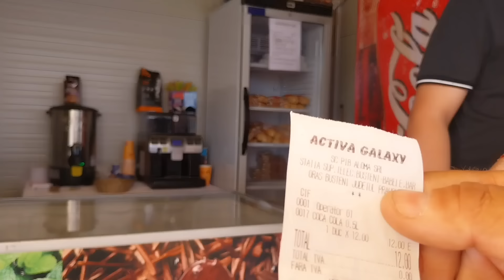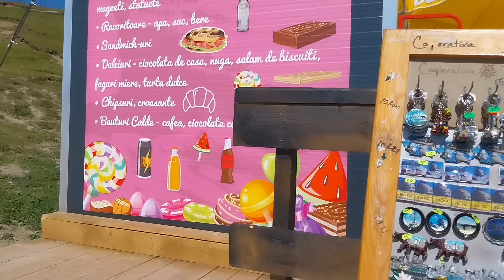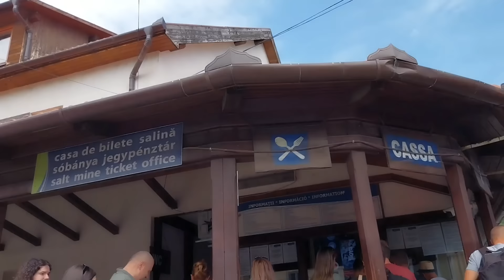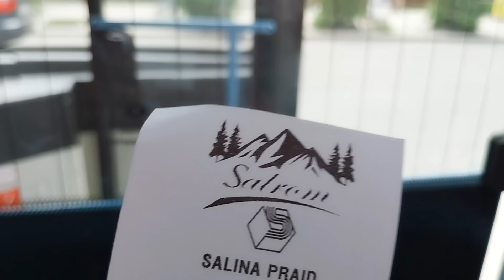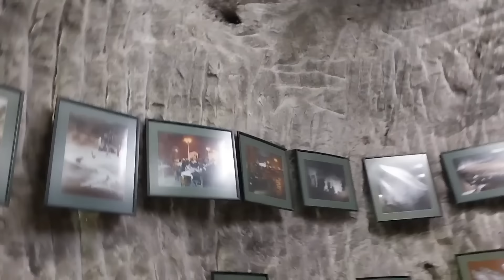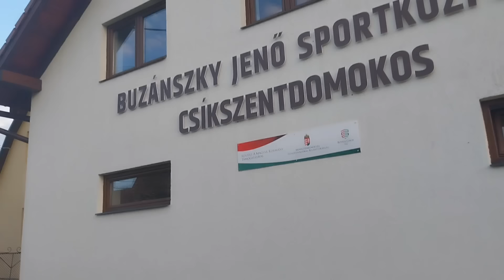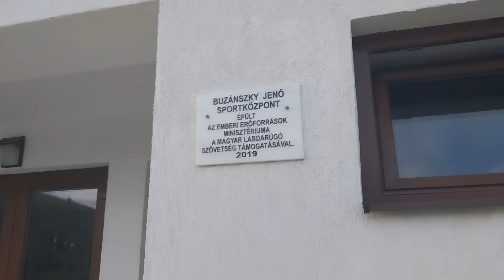În vârf de munte găsim mincinoși? Ia suprafața jandarmi serioși))